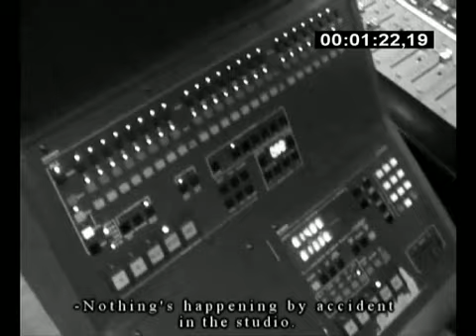BEHEMOTH - Video Journal (OFFICIAL BEHIND THE SCENES 2)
Official Behind the Scenes 2 Video Journal with Behemoth
Making of The Apostasy
Drum Sessions/ Radio Gdansk